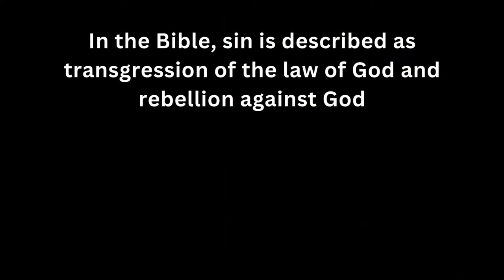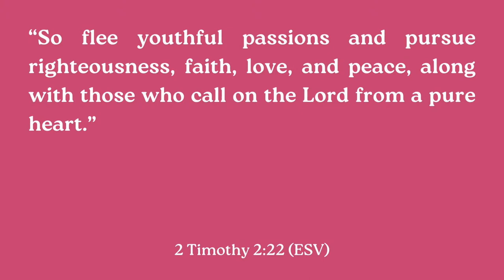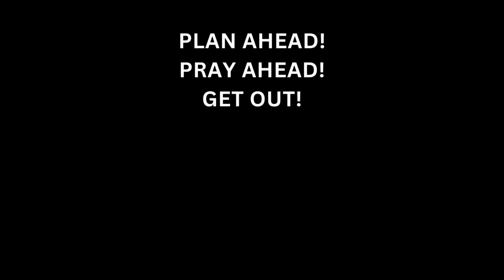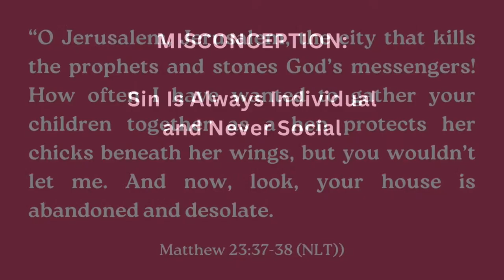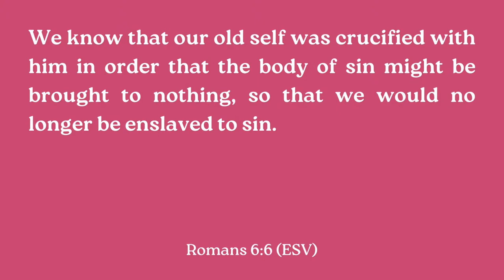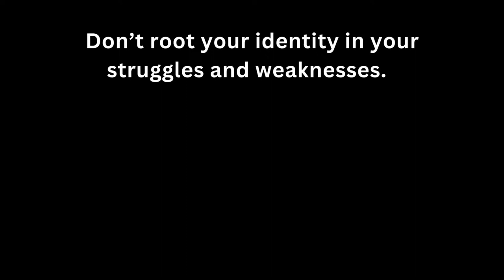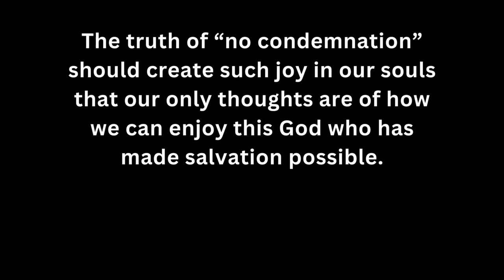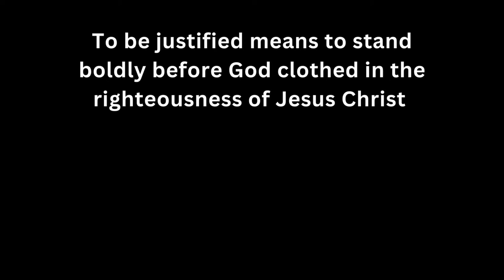02.19.2023 | Misconceptions About Sin by Pastor Jason Holland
3468 Apex Peakway | Sundays at 10:30 am | phbiblechurch.org